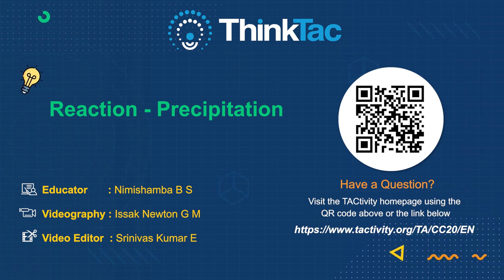Reaction Precipitation | DIY Science | ThinkTac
A precipitation reaction is a chemical reaction in which two soluble solutions react with each other to form a precipitate (insoluble salt). In this TACtivity, you will mix copper sulphate solution and sodium bicarbonate solution to see a precipitate getting formed. What is it?